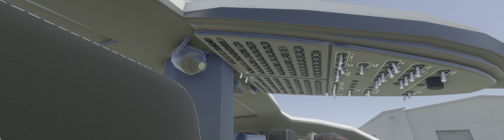MFS2020 Visiting The NASA Johnson Space Center - Houston, TX Plus First Successful Helicopter Landin